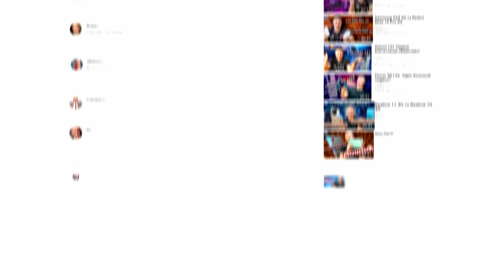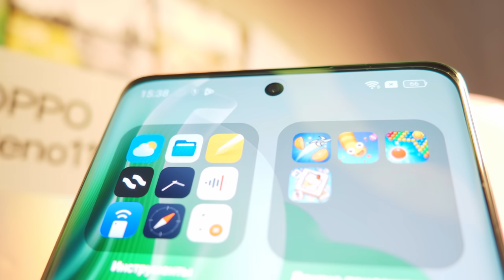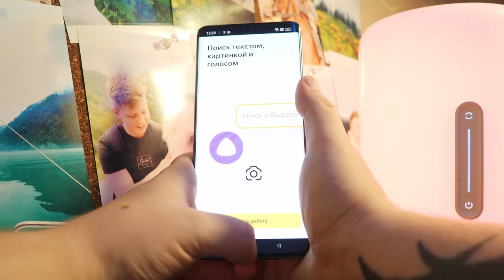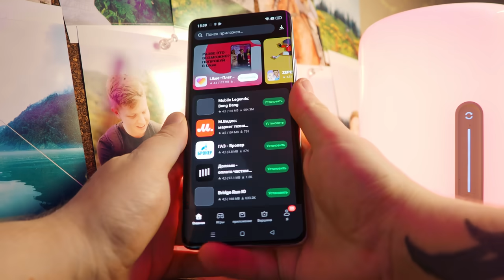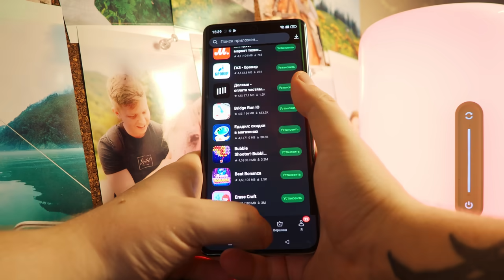Oppo Reno 11 5G. По-настоящему хороший смартфон?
Oppo Reno 11 5G - смартфон, который в самом деле не оставит вас равнодушными! Стильный дизайн, мощный процессор и потрясающий дисплей. А что минусы? Об этом поговорим в этом видео!

Не забывайте участвовать в нашем розыгрыше на YOUTUBE.
 Условия максимально простые:
3. Написать один интересный комментарий.
4. Открыть отображение подписок в настройках Youtube.